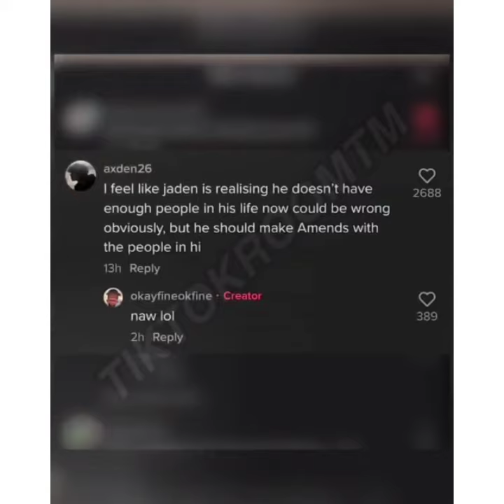Jaden Hossler gives rude reply to a fans who said he is now alone after Nessa Barrett & Cooper